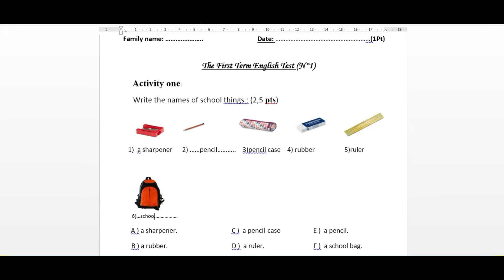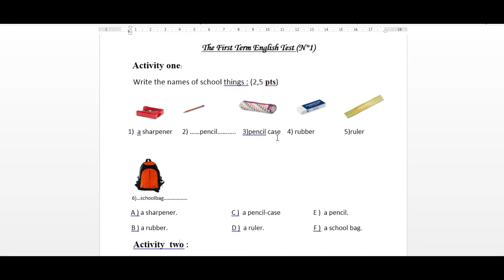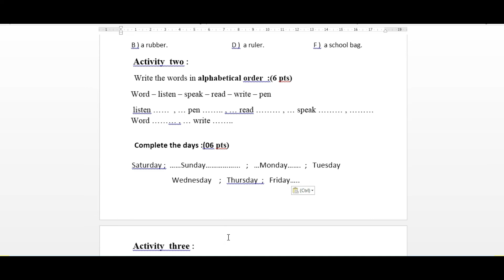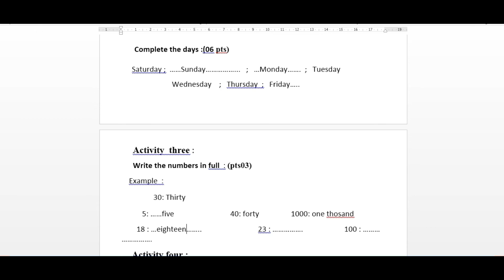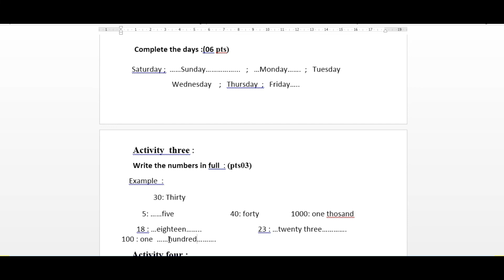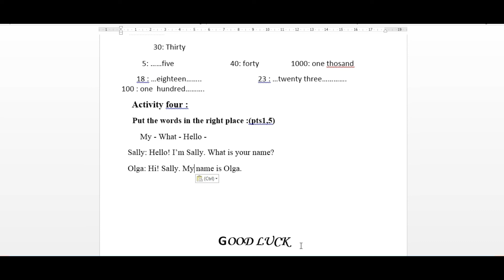First English Test 1 Ms نموذج للفرض الاول سنة اولى متوسط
نموذج للفرض الاول سنة اولى متوسط متابعة شيقة نتمناها لكم